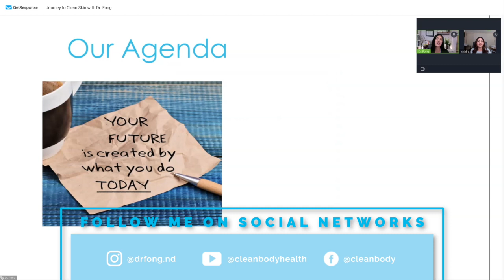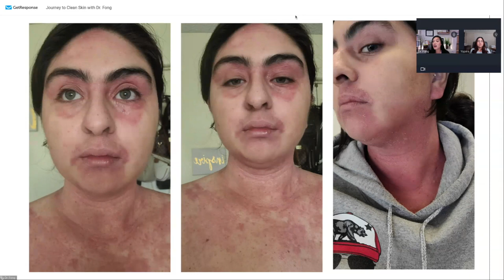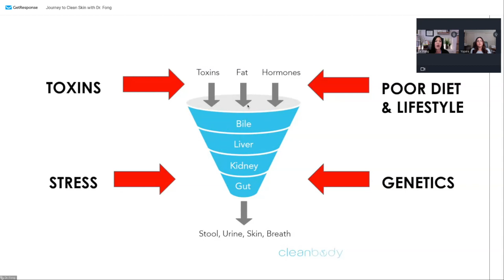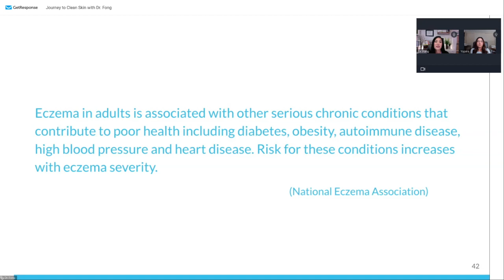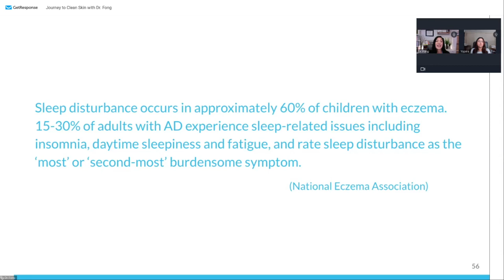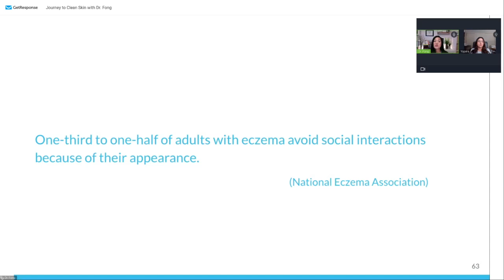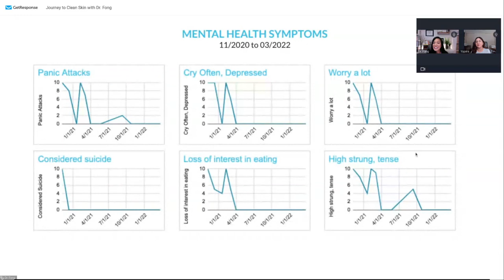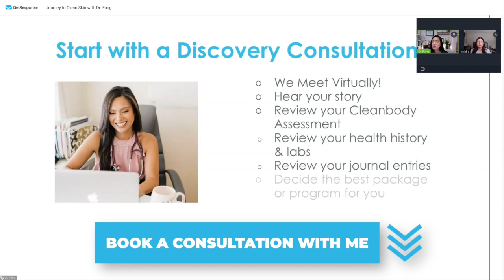Journey to "Clean" Skin - Interview - An Eczema Survivor Story!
Discover the incredible journey of Yahira, an eczema survivor, as she shares her story with Dr. Fong in this enlightening interview! From childhood struggles with eczema to trying various treatments, Yahira's path to "Clean" Skin is filled with determination and resilience.

Want to learn more or meet Dr. Fong?

Discover Lasting Relief with The Eczema Doc!

Ready to take the first step towards relief?
Check out all of our FREE Eczema Resources to explore more free eczema resources and begin your journey to healthier skin

Join The Eczema Doc Live!
Catch the live recording of this podcast every Wednesday at 12:30 PM PST on here on YouTube (@cleanbody.health) and Instagram (@drfong.nd) to ask your questions in real-time. Don't miss this weekly opportunity to connect, learn, and get answers directly from The Eczema Doc!